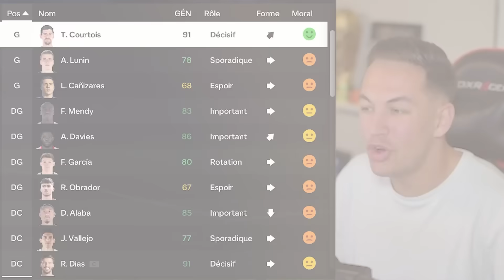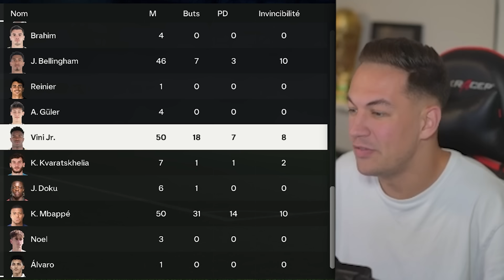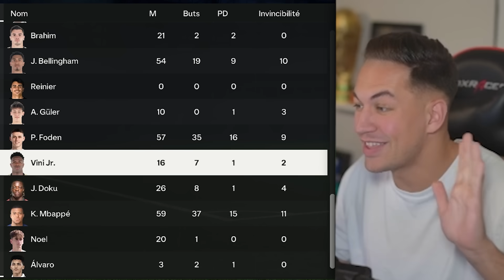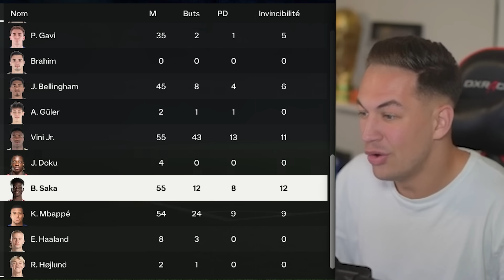JE RECONSTRUIS LE REAL MADRID AVEC MBAPPÉ !